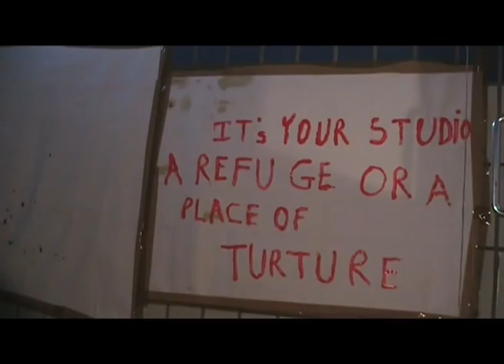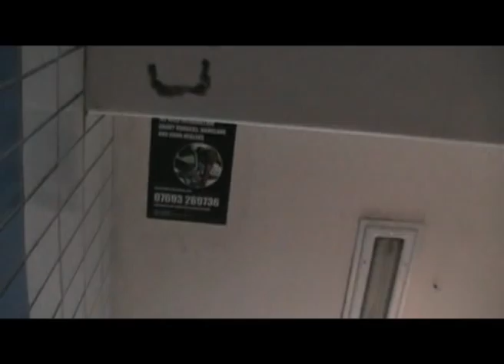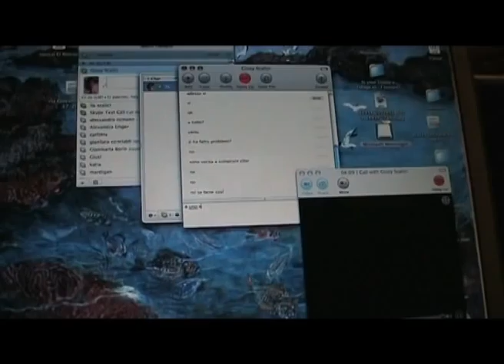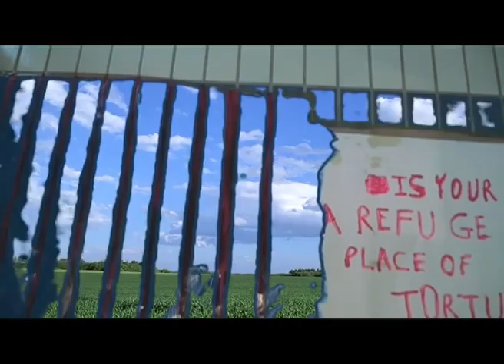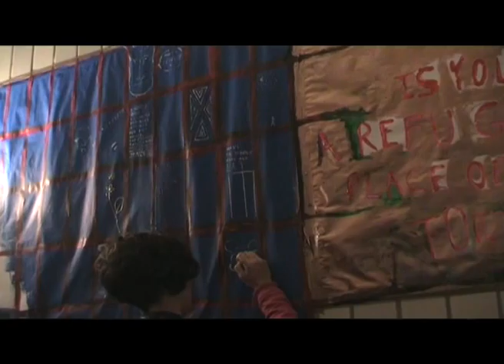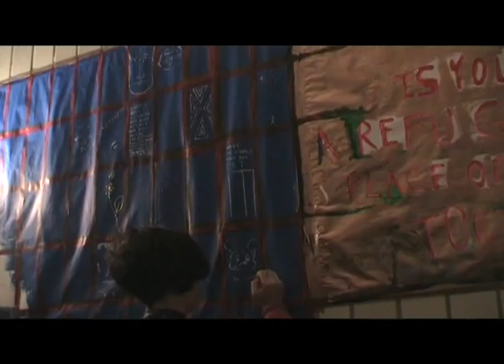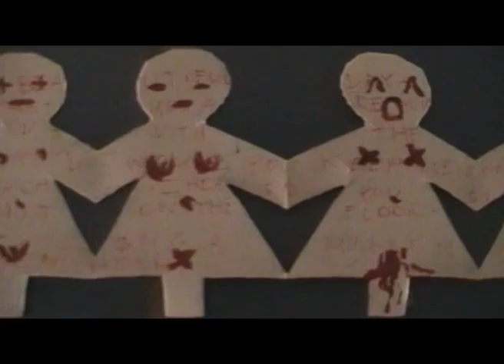Is your studio a refuge or a place of torture?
document written on the 22nd of January 2010

Is you studio a refuge or a place of torture?

Six days and five nights in the female cell n.1 at the Old Police Station in New Cross, London for Walls of Authority exhibition .
October 2009 I presented the project to take part at this exhibition organized by the "Hysterical Women", the "girls" liked my idea and selected me for the show. We are 31 artists exhibiting in total.

My idea at first came as a flash after I read about the project for the exhibition reminding me a phrase (a question, actually) that I've read on my friend's blog: "Is you studio a refuge or a place of torture?"

The 17th of January 2010 I started to build my studio in the cell. It wasn't necessary to sleep in there as the idea was just to use it as a studio, but as at the moment I live in Sicily I don't have a house or a job in London, I felt the place was comfortable enough and decided to sleep in too. Each day I realised a video about my being in the cell and manipulating it in the editing process. The result is an entertaining DIY sort of video that fits with the low-tech quality of youtube.
At this point the title becomes only a title of a fiction youtube video series and it doesn't matter if the question as been answered or not. The result of my residency in the cell will be viewable tomorrow 22nd January from 3pm to 7pm.

"Is your studio a refuge or a place of torture?" its the title of a live performance for "Wall of Authority", an exhibition that runs from the 16th to 23rd January 2010 at the Old Police station in New Cross, London, organized by "Hysterical Women".

• I am occupying the female cell number 1 at the ground floor of the building and will stay here until the end of the show. I use the cell as a studio space and accommodation, it happens I sleep here and quite comfortable must say. Lot of people said to me "uuuuuu that's scary, why would you force yourself in there", I am not forcing myself, I actually had the possibility to sleep at a friend's house (as I can't afford an accommodation), but I like to stay here. Cells if not used as prisons are like any other rooms and actually I had much, much smaller rooms then this cell in London and this is at least free. My cell door is not locked and I'm free to go out and in whenever I please. Yah of course the design of the room is of a prison cell but the experience it's different. Time ago this was a one-night prison now is an Arty-farty place.

• My second day in the cell. Yesterday night I had some problems falling asleep, not because I was scared, but cos I had so many ideas in my head about using this space that didn't let me sleep.

• Third day in the cell. Shall I start worry about my mental health?
There is something morbid about being here that is beginning to disturb me.
funny, you know what i keep thinking? that when I'm out from here I'm going to have sex. :D

• Day 4 in the cell with a little help from my frieeeeeeends! Kiss, kiss, girls.